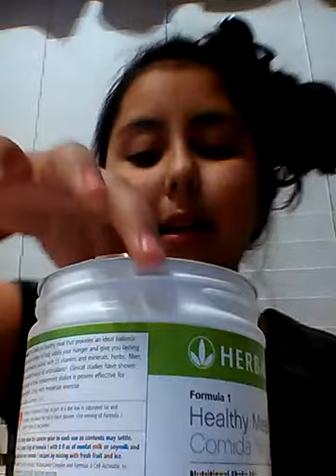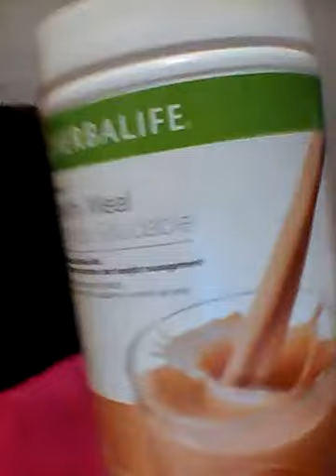Herbalife really works